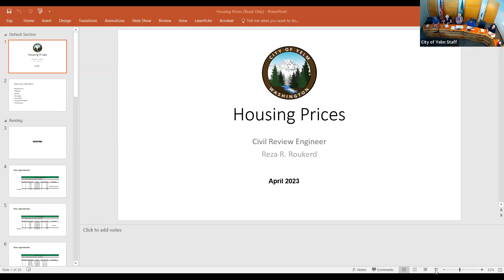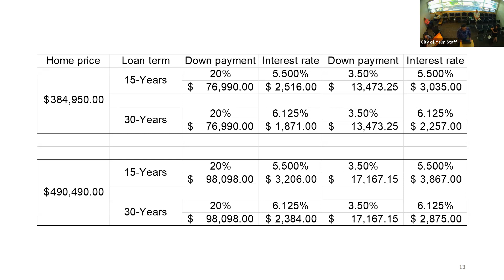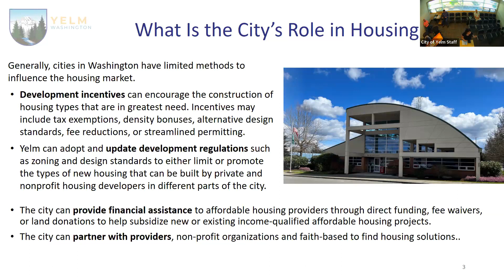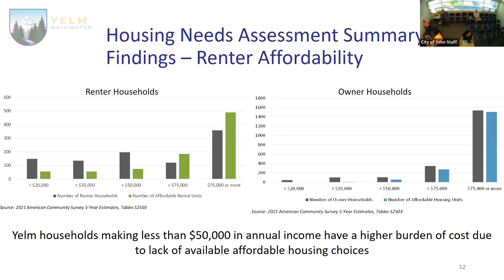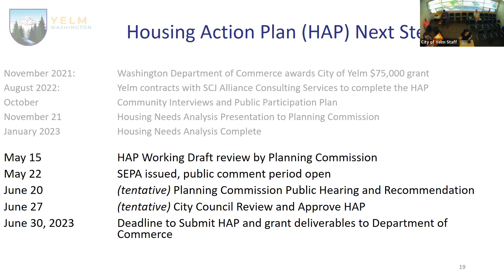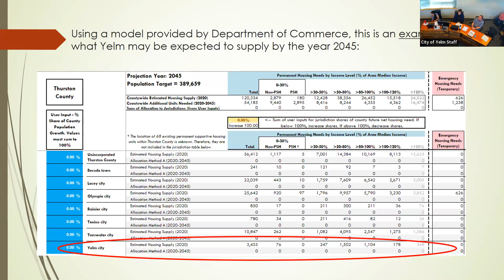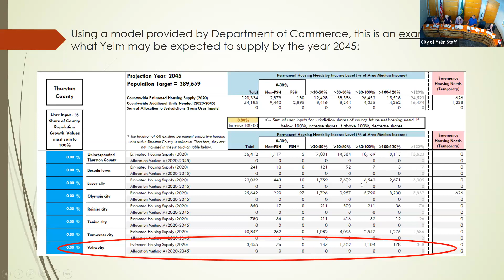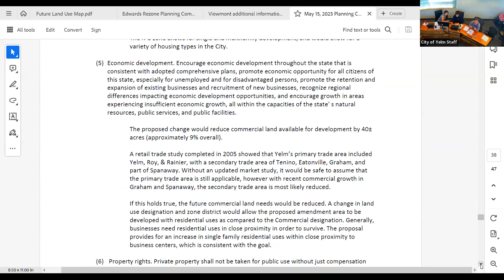Planning Commission Meeting 05/15/2023